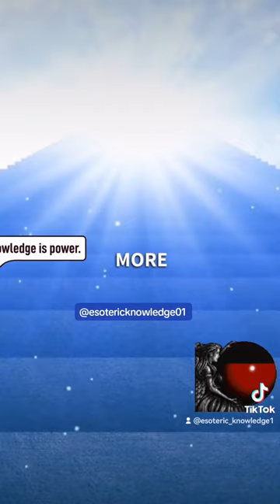Why the ancient Egyptian Ankh is so powerful.